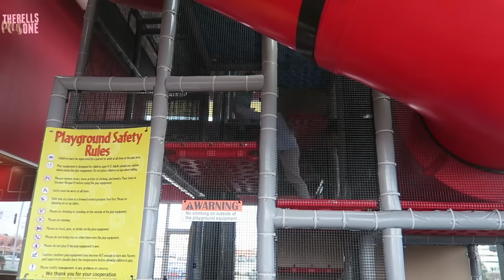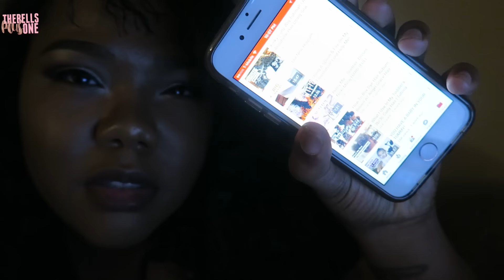Quit My Job To Be A Full-Time Youtuber/ Vlogger Now! | VLOG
💁Join my SECRET Facebook group for YT Women RWOYT
• Search & Join The Real Women Of Youtube 2
• inbox Marsai your channel link & I'll add you

YouNow: @thebellsplusone